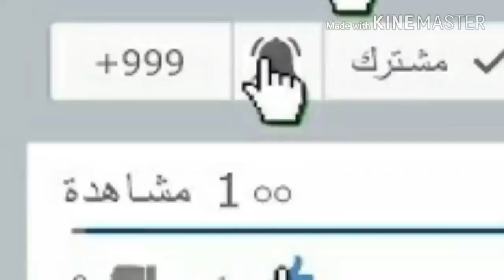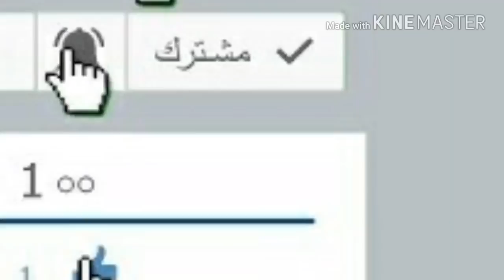أروووع وألذ كيكة بكريمة مميزة واقتصادية في المول العجيب تستحق التجربة( تحت طلبكم )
السلام عليكم احبائي جبت لكم اليوم أروووع وألذ  كيكة بكريمة مميزة في المول العجيب تستحق التجربة
المقادير الكيكة في المول العجيب
3 بيضات
كاس سكر
كاس حليب
كاس زيت
3 كوس طحين
بيكنج بودر 16 غ
فانليا او قشور ليمون او برتقال
 مقادير الكريمة
نصف لتر حليب
2 ملعقة كبيرة كاسترد (كريم باتيسري)
3 معالق سكر
bouchra_nahel
تواصلوا معايا علي اميلي :